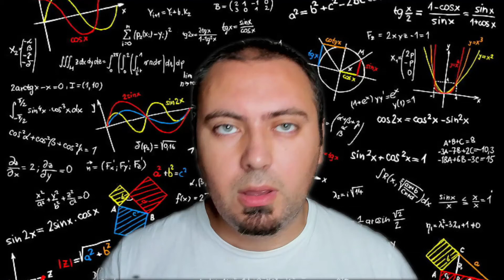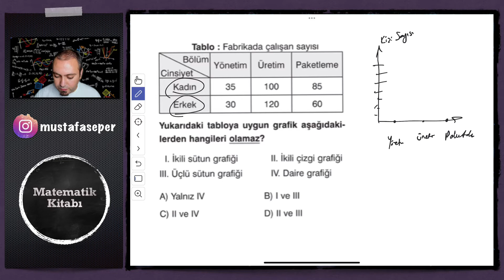2022 LGS Matematik Soru Çözümü | VERİ ANALİZİ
veri analizi, veri analizi 8. sınıf, veri analizi konu anlatımı, veri analizi lgs, veri analizi soru çözümü

2022 LGS Tayfa, 2022 LGS matematik konuları VERİ ANALİZİ 8. sınıf matematik soru çözümü videosu ile 2022 LGS hazırlık kampı videolarına devam ediyoruz.